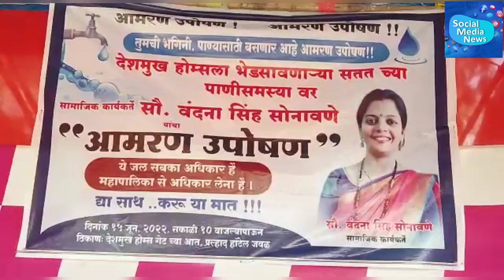देशमुख होम्स येथील पाणी प्रश्नांसाठी वंदना सोनवणे यांचे आमरण उपोषण...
केडीएमसी आणि एमआयडीसी च्या विरोधात उपोषण सुरू..

काय सांगितले वंदना सोनवणे यांनी,पहा व्हिडिओ...